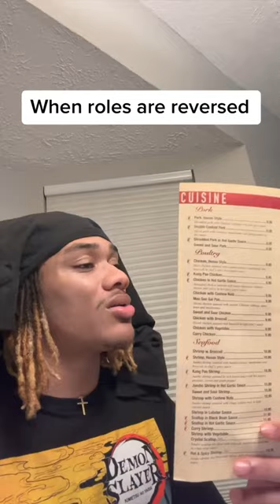When roles are reversed:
"The only way to achieve the impossible is to believe it is possible." – Charles Kingsleigh